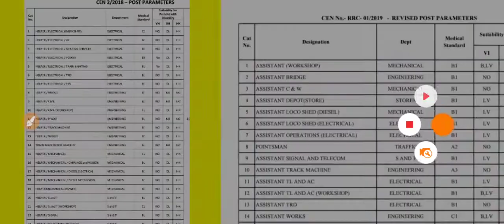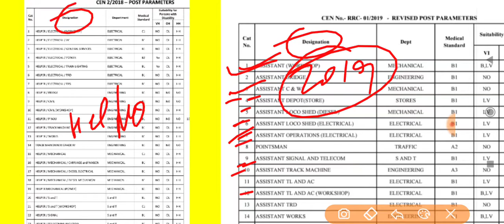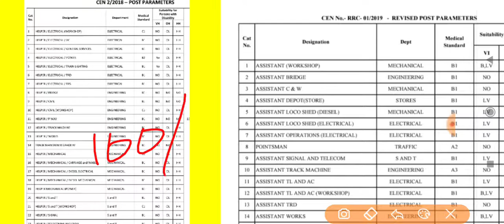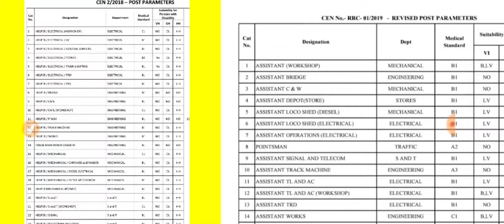Rrc Group 'D' Medical update | 2018 vs 2019 मे क्या क्या Change हुए | C1,C2 को नौकरी नही मिलेगी क्या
Sarkari babu

Rrc Group 'D' Medical update | 2018 vs 2019 मे क्या क्या Change हुए | C1,C2 को नौकरी नही मिलेगी क्याRrc Group 'D' Medical update | 2018 vs 2019 मे क्या क्या Change हुए | C1,C2 को नौकरी नही मिलेगी क्याRrc Group 'D' Medical update | 2018 vs 2019 मे क्या क्या Change हुए | C1,C2 को नौकरी नही मिलेगी क्याRrc Group 'D' Medical update | 2018 vs 2019 मे क्या क्या Change हुए | C1,C2 को नौकरी नही मिलेगी क्या